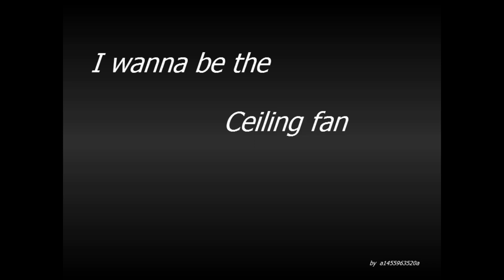I wanna be the ceiling fan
マジで通話やばいので結構な所ミュート